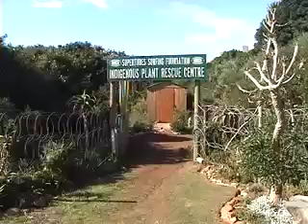Supertubes Surfing Foundation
Meet Koffie Jacobs, the original member of the Supertubes surfing foundation. A non profit organisation that is dedicated to the preservation and dedication of the dunes and beaches of J-Bay.